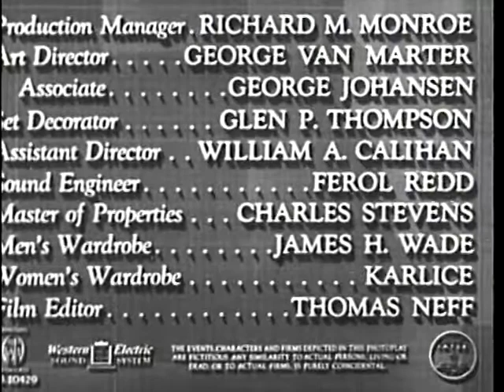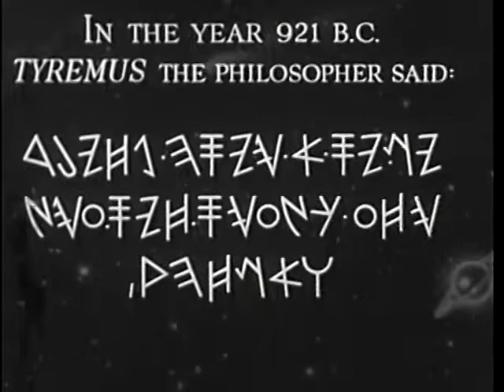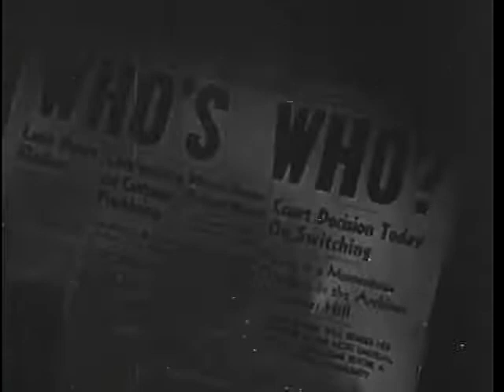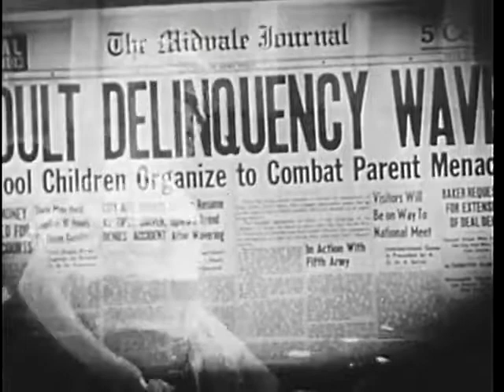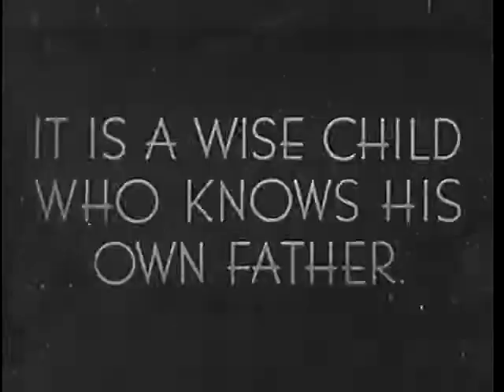The Town Went Wild - Freddie Bartholomew (1944) / Full Movie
Feuding fathers deal with the shocking news that their sons were switched at birth, meaning that one of their daughters is about to marry her own brother.

Year: 1944

Director: Ralph Murphy

Stars: Freddie Bartholomew, Jimmy Lydon, Edward Everett Horton